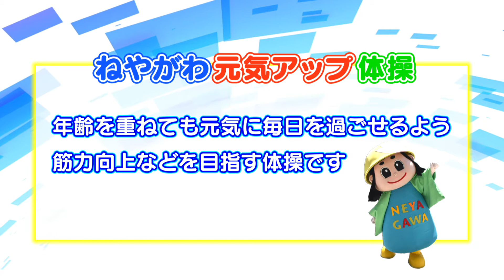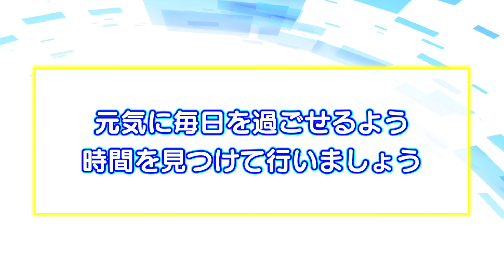元気アップ体操２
元気アップ体操の動画です。